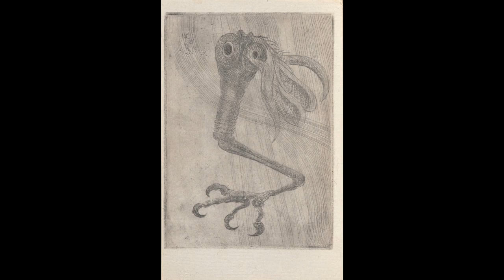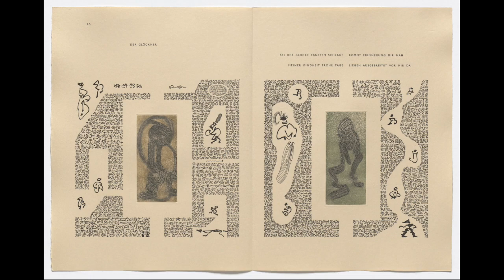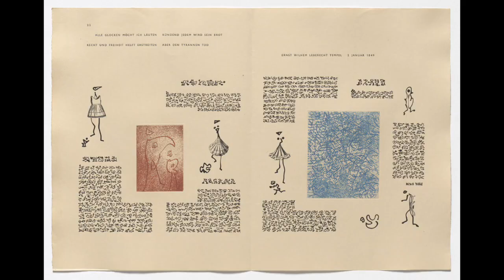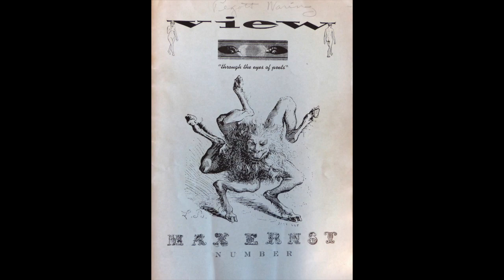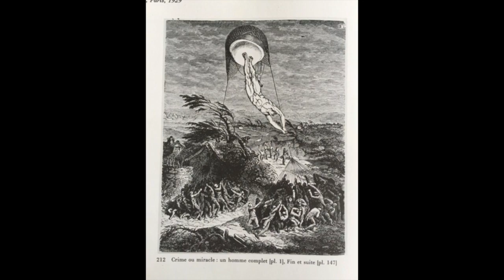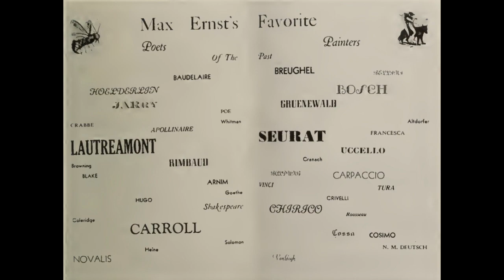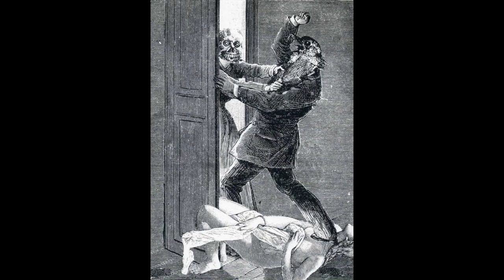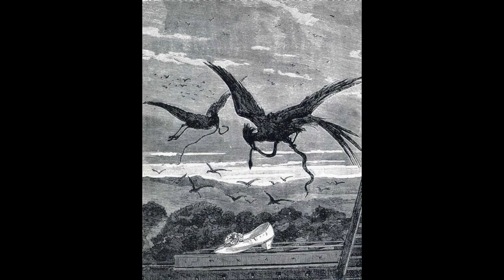Max Ernst - Artworks Collection ( HD 720 )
Max Ernst (German, born April 2, 1891–died April 1, 1976) was a German painter, graphic artist, and sculptor who was one of the early pioneers of Surrealism and the Dada movement. Ernst was born in Brühl, near Cologne, Germany, and he was the third child in a family of nine children. Ernst’s father was an amateur painter, and the young boy was exposed to art at a tender age. Ernst enrolled in the University of Bonn to study diverse subjects like literature, art history, psychology, psychiatry, and philosophy.

After several visits to asylum institutions, Ernst became interested in the kind of art the patients were producing. In 1911, Ernst joined Die Rheinischen Expressionisten after becoming friends with August Macke, who was one of the leaders of the group. A year later, he visited Cologne, and was influenced by the works of Pablo Picasso and other Post-Impressionists of the time. Ernst met Hans Arp in Cologne, and the two developed a friendship that was to last for the next 50 years. He served in the First World War, which affected him just as it did other artists of the time.

Ernst tended to produce works with Freudian metaphors, mythology, and memories from his childhood. A favorite theme of his was painting a birdlike creature with human-like characteristics; Janus (1973–1974) is an example of this type of work. In 1915, the artist went to Munich, met Paul Klee, and studied the paintings of Giorgio de Chirico. It was also in this same year that made his first collages, such as Fiat Modes. Ernst, together with some of his friends and Johannes Theodor Baargeld, founded the Dada Cologne chapter, and, together, they published a few magazines, such as Der Strom, for a few years. In 1922, Ernst entered France illegally after failing to get the required documents. For a brief period in 1924, Ernst visited Monaco and Saigon, before returning to Paris, opening a studio a year later at 22, rue Tourlaque. Ernst was arrested by the Gestapo in 1939, but he escaped and fled, arriving in the United States in 1941. His treatise Beyond Painting was published in 1948, but he did not stay in the United States for long, moving to the South of France in 1953.

Ernst’s works can be found in places such as the Thyssen-Bornemisza Museum, Madrid, Spain; the Tate Gallery, London, England; and Art Institute of Chicago, Chicago, IL. Ernst died in Paris on April 1, 1976.